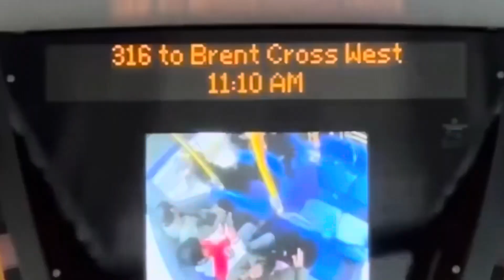(Now at Stamford Brook) Journey on the route 218 DE20152.